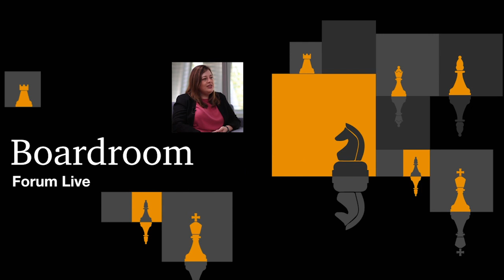Boardroom Forum Live: Cybersecurity oversight — Proactive Incident response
Companies consider the profitability of new technology or processes, while overlooking emerging risks such as cyber security risks and incidents. Join the discussion.